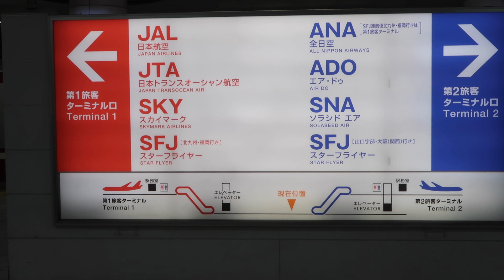前面展望・京急快特羽田空港線は蒲田に停車しない 羽田空港⇨品川 Keikyu AirPort Line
前面展望・京急快特空港線は蒲田に停車しない　羽田空港⇨品川  Keikyu AirPort  Line　2019年1月7日
羽田空港駅から品川まで最速の１２分で結ぶ、快特羽田空港線に乗車、蒲田をノンストップで通過するのを前面展望してきました。

TV emiko

撮影機材
Canon PowerShot G7 X MarkII